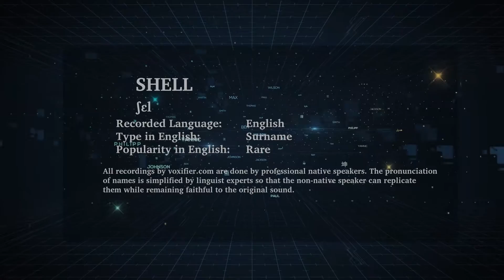How to Pronunce Shell in English - Voxifier.com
This is the English pronunciation, popularity, and phonetics recording of the surname Shell. The same name may exist in other languages with different pronunciations.